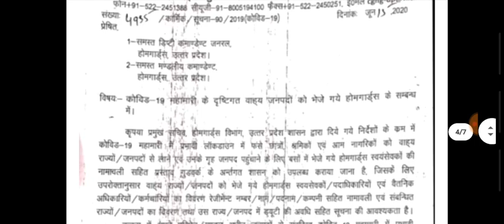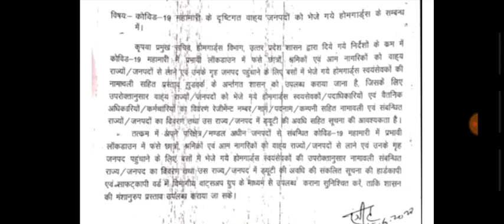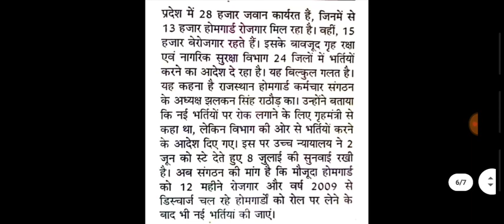होमगार्ड की ताजा खबरें 17-जून-2020 | UPHG मुख्य समाचार | Home guard salary,Arrears,duty news Today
home guard,
homeguard daud,
era homeguard,
homeguard from,
homeguard faisla,
homeguard gujarat,
homeguard hgwip711,
homeguard maharashtra,
homeguard mukhyalay,
23 october home guard news,
home guard yogi,
21 october home guard news,
home guard parade,
homeguard payment,